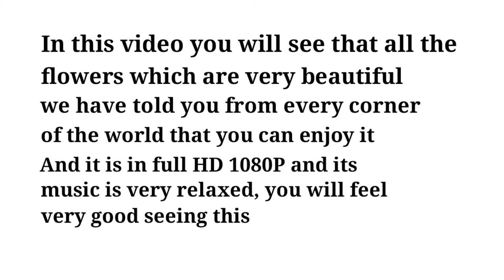Flowers Video Beautiful Ultra Full HD 4K II Nature In The World II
In this video we have told that from the corners of the world to the beautiful flowers we have, this video is in full extent and its music is very relaxed
You will feel very good by watching this video.